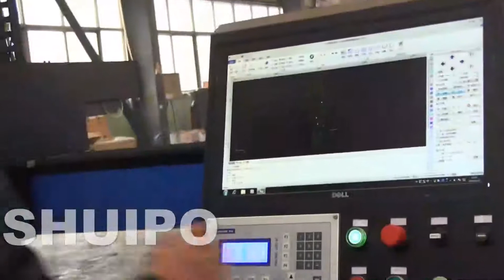CNC Fiber Laser Cutting Machine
It sets laser cutting, precision machinery, and CNC technology in one with high-power fiber laser to realize high efficiency of cutting. It is mainly used for cutting and forming carbon steel, stainless steel, aluminum alloy and other metals, which features high speed, high precision, high efficiency and low cost.